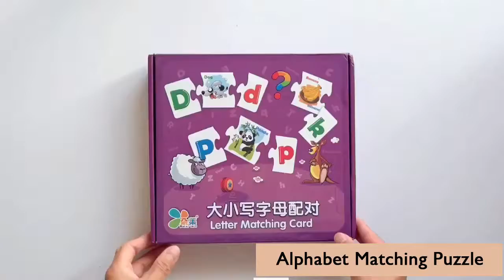Letter Matching Card Purple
Isi :
 Board Alphabet Lower Case
 Board Alphabet Upper Case
 Puzzle 78pcs

Manfaat :
*Pengenalan terhadap Huruf Besar dan Huruf Kecil
*Melatih merangkai puzzle
*Melatih logika anak
*Activity di rumah
*Melatih konsentrasi dan focus anak
*Mainan ini bisa menstimulasi otak kanan-kiri, sensorik, motorik, kognitif, komunikasi- bahasa, sosio-emosional, kemandirian, dan kreativitas dengan cara memecahkan teka-teki pola gambar yang berserakan agar menjadi gambar yang utuh menjadi kesenangan tersendiri bagi si kecil